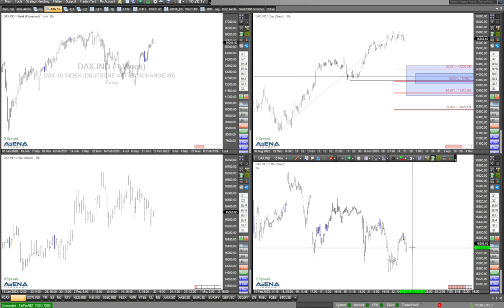US-Indizes abwärts - was jetzt machbar ist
Die US-Indizes sind derzeit klar auf die Abwärtsseite fokussiert. Was jetzt für uns als Trader machbar ist? Schauen wir uns das im Video an.